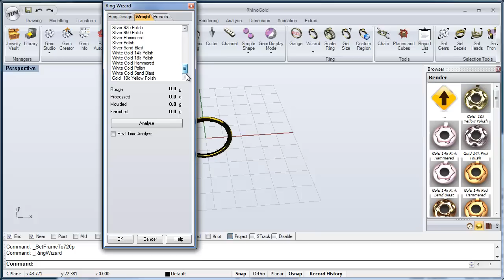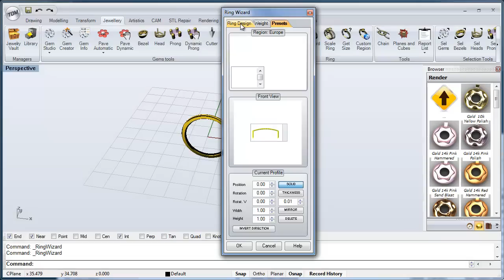How to create the material Gold 10k?